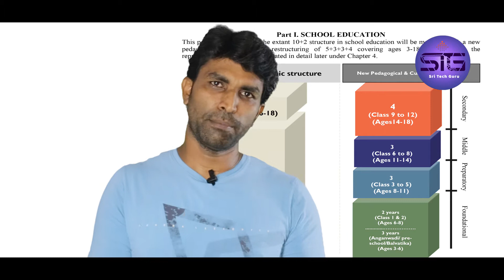national educational policy (NEP 2021 ) national educational policy క్రొత్త విద్యా విధానం 2021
(National Education Policy 2021) benifits  in telugu nep 2021, details in telugu,  నేషనల్  ఎడ్యుకేషన్ పాలసీ 2021 లో ఎం ఉంది ఇది  తరువాతి తరానికి ఉపయోగమా  ఎలా అనేది ఏ వీడియో చూసి తెలుసుకోండి .

new education policy upsc